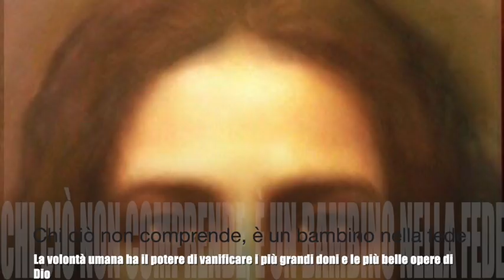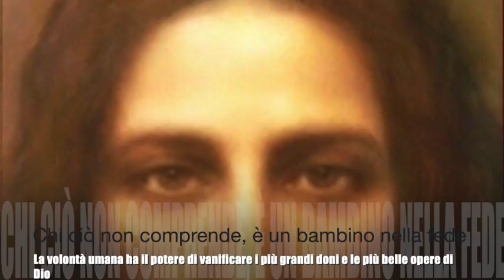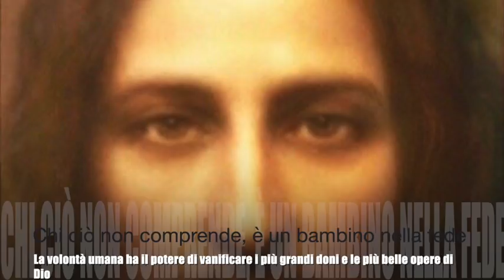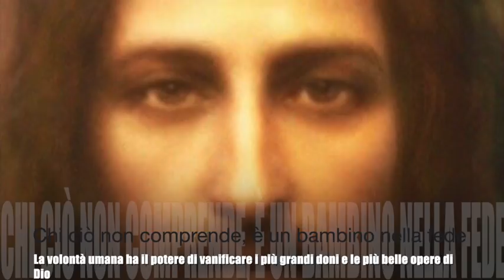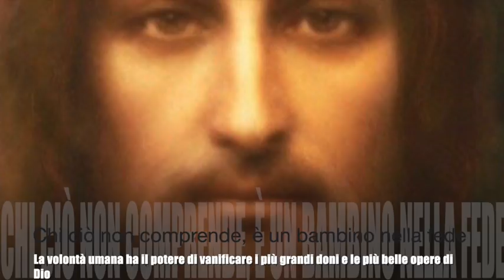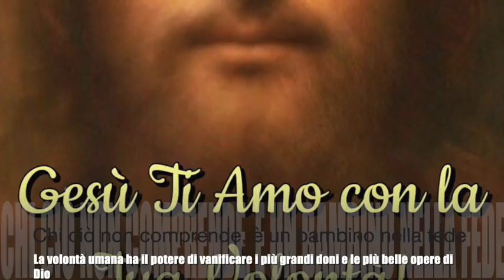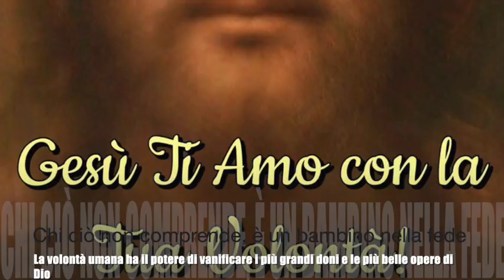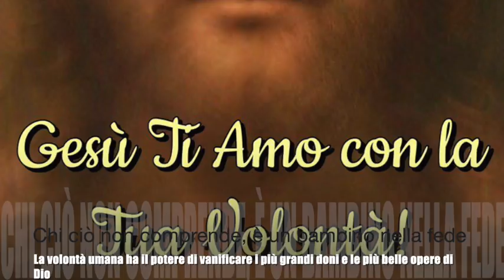Chi ciò non comprende, è un bambino nella fede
Gesù spiega a Luisa come gli stessi sacramenti dipendono dalla Divina Volontà e producono frutti solo nella misura in cui l'anima che li riceve voglia fare realmente quel che Dio vuole. Gesù spiega la potenza del "Gesù ti amo con la tua volontà" e gli effetti che la divina Volontà produce sull'anima, sulle sue miserie, tentazioni, passioni e debolezze. Libro di cielo, Volume 11, capitoli 64-65, 25 Settembre - 2 Ottobre 1913, 11 Marzo 2019